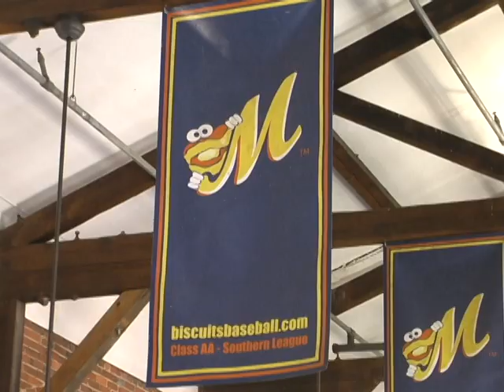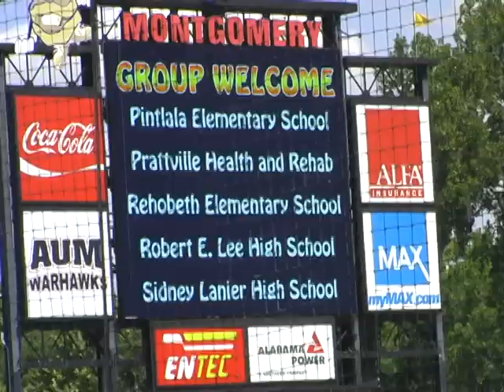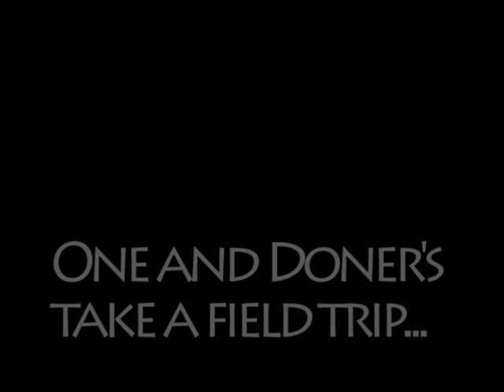Biscuits - One And Done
Members of the One and Done club (those who passed the Alabama High School Graduation Exam - all 5 parts on the first try) ventured out to a local AA baseball game of the Montgomery Biscuits (Tampa Bay Devil Rays) and the Pensacola Wahoos (Cincinatti Reds) at Biscuit Stadium. Biscuits won 7 to 4. A great day with perfect weather and amazing fun.